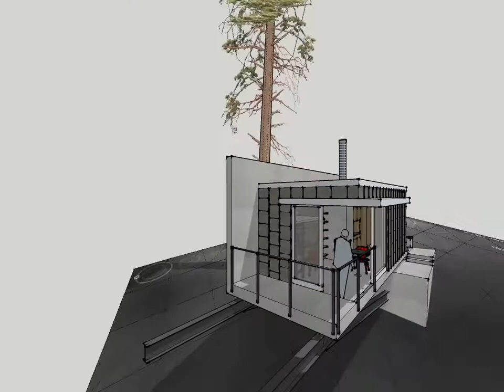Shelter at Zervreila Resevoir, Vals, Swizterland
Shelter Overlooking the Zervreila Resevoir in Vals Switzerland.  Designed for entry into the Guggenheim/Sketch Up - Design It: Shelter Competition